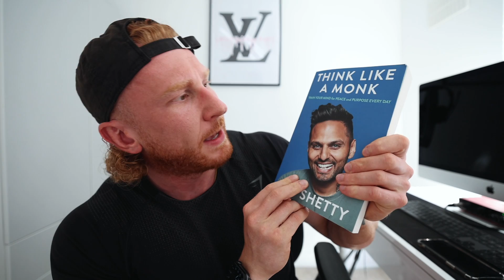I QUIT Instagram for 7 Days | Social Media Detox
Teeth Whitening

In today's episode, I QUIT Instagram! Woah, did you find yourself? Did you go to Thailand? Did you hug some trees?

Nah, just a little time of social media, getting a bit too much you know, lovely it was, I suggest you do the same